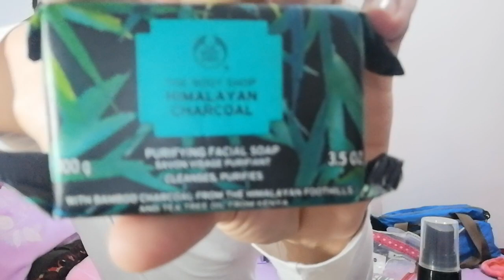Gift that I received this Christmas Haul 2019